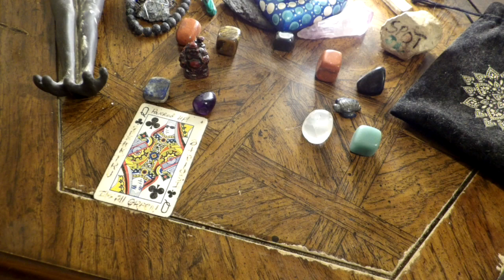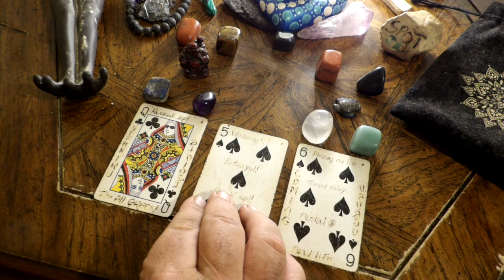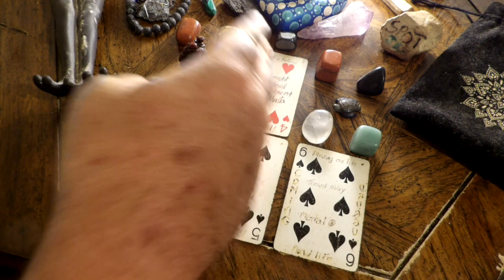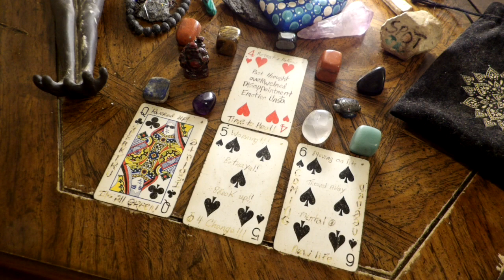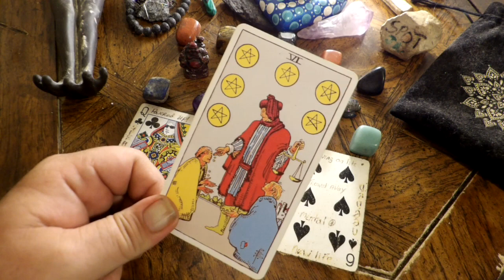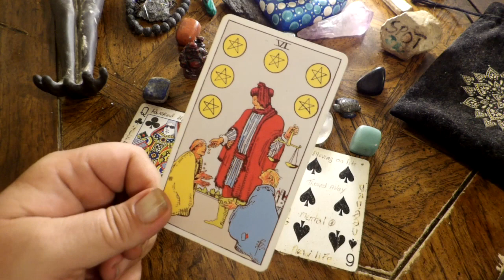Scorpio - You Need to Power Up! August 7th to 13th